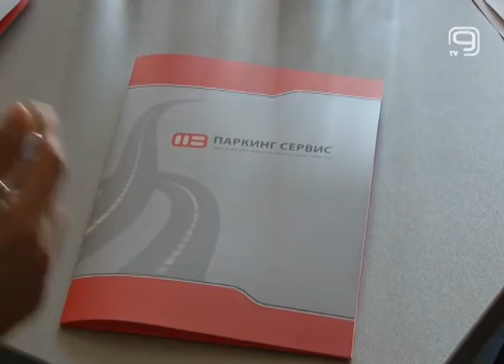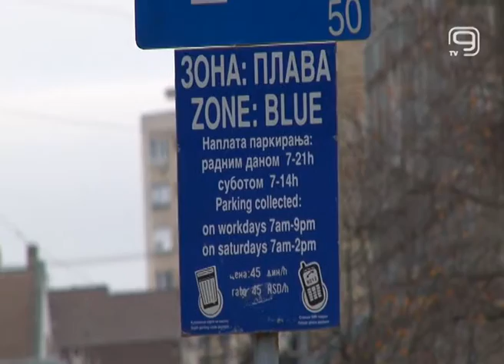TV KANAL 9, NOVI SAD: REZULTATI RADA PARKING SERVISA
Situacija u novosadskom JKP Parking servisu je zadovoljavajuća u meri u kojoj je to moguće, nakon finansijskih problema sa kojima se ova uprava suočila pre tri i po godine. Sada funkcionišu stabilno trudeći se da, kako kažu u ovom preduzeću, unaprede uslugu koju pružaju građanima.